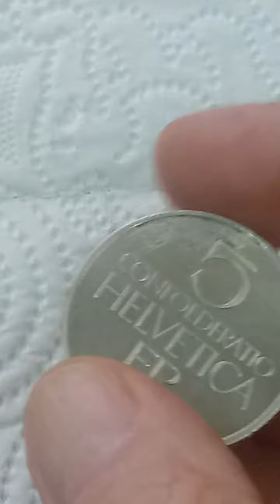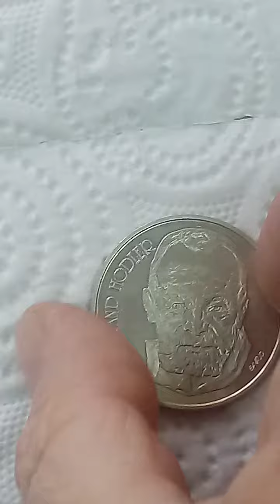553. COINS YOU HAVE NEVER SEEN. 5 FR. 1980 -FERDINAND HODLER - CONFOEDERATIO HELVETIKA - SWITEZELAND